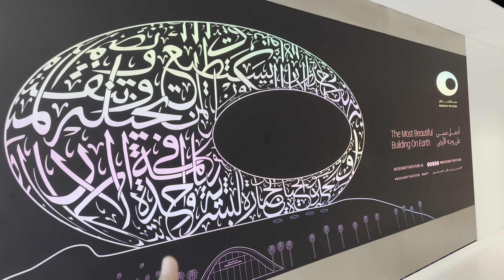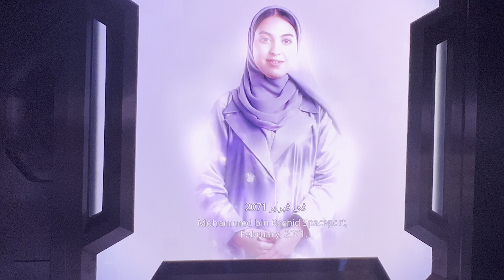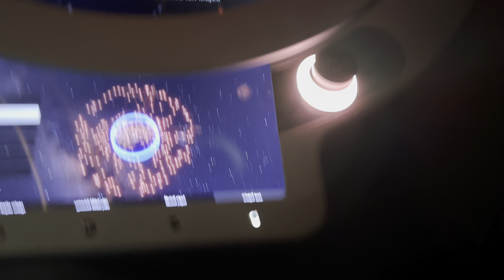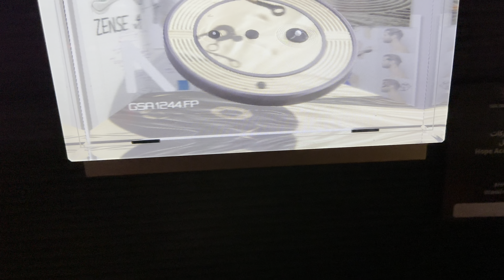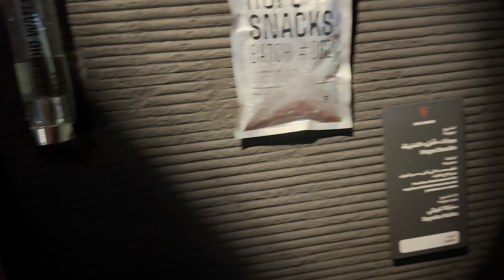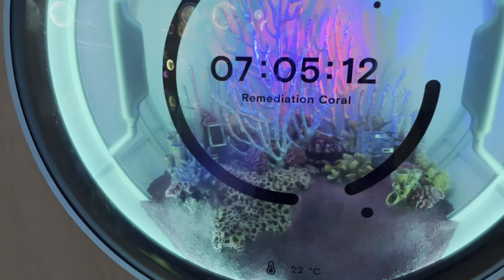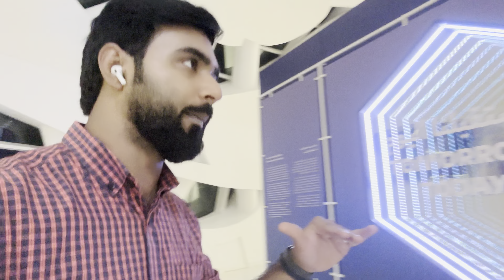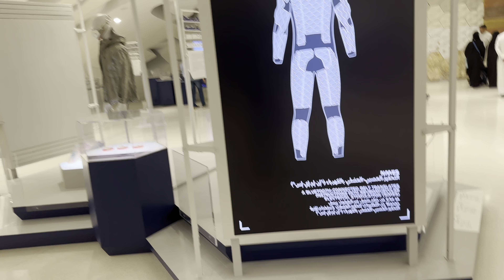Inside Museum of the Future Dubai